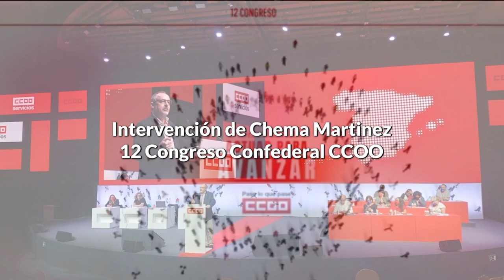Intervención de Chema Martínez en el 12 congreso de CCOO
Intervención de Chema Martínez en el 12 congreso de CCOO en representación de la Federación de Servicios de CCOO